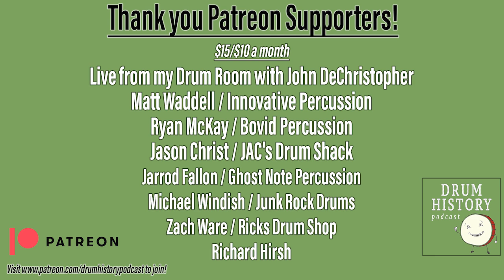A Look at The Great Rock Drummers of the 1960’s with Bob Cianci - EP 194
Bob Cianci, the author of "The Great Rock Drummers of the Sixties," takes us on a trip down memory lane to explore the iconic drummers who revolutionized the sound of rock music in the 1960s. Through fascinating anecdotes and historical insights, Cianci shares his personal experiences and extensive research on drumming legends such as Ringo Starr, Keith Moon, Charlie Watts, and many others. I gained a newfound appreciation for the crucial role that drummers played in shaping the sound and culture of rock music during this transformative decade from this great conversation with Bob Cianci!

Get a copy of Bob's "Great Great Rock Drummers of the Sixties" book

00:01 Intro
01:42 Episode Start
51:30 End